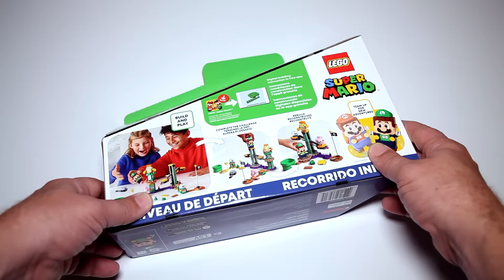LEGO Super Mario 71387 Adventures with Luigi Speed Build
A detailed look at the Lego Super Mario 71387 Adventures with Luigi Starter Pack.  This video was produced for Adult Fans of Lego who grew up with gaming on the original Nintendo Entertainment System and are looking for a sense of nostalgia and are wanting to expand their own LEGO Mario Collection.

Pieces 280
Price $59.99

This 280-piece, collectible LEGO set makes a great gift for those that are both Adult Fans of Lego and fans of the Super Mario Brothers game from the 1980s.